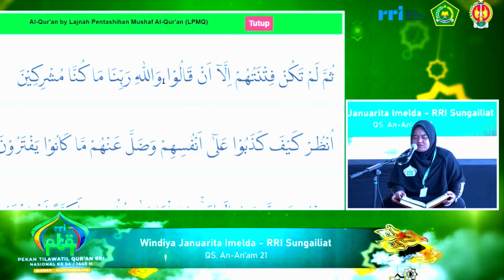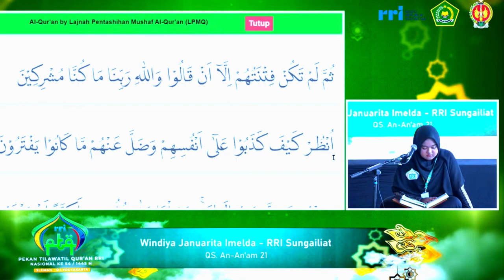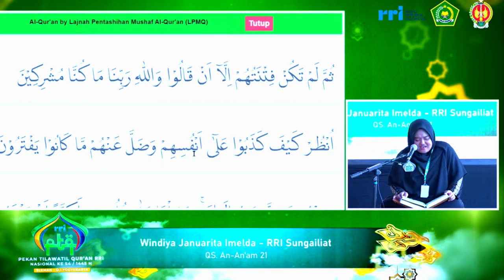QORIAH WINDIYA JANUARITA IMELDA // SEMIFINAL TILAWAH PTQ NASIONAL RRI KE-54 // 2024